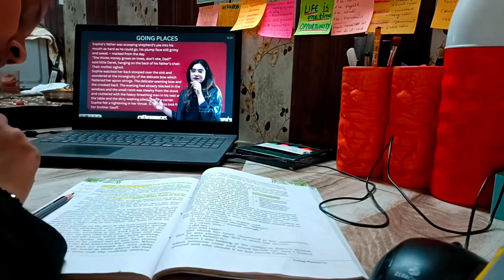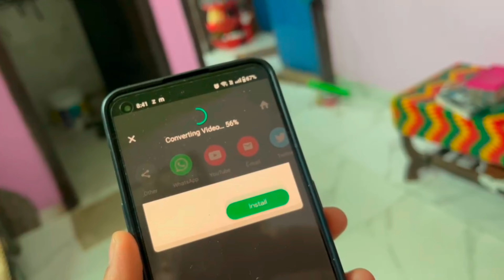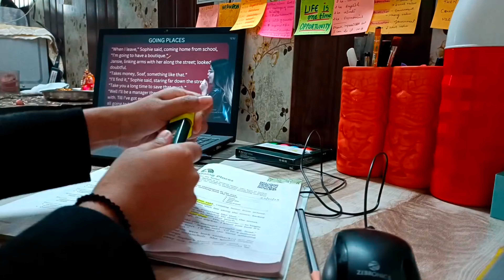Prepare with me for boards 📚 Road To My Board Exam 🍃 12th grader students ♥️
Hey guys welcome to me video